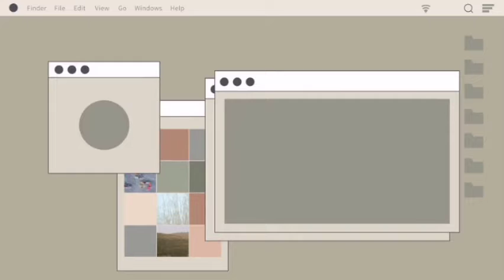cara mempunyai teman cowo atau pacar di sakura||zakia13